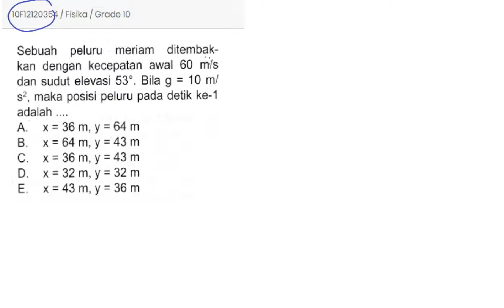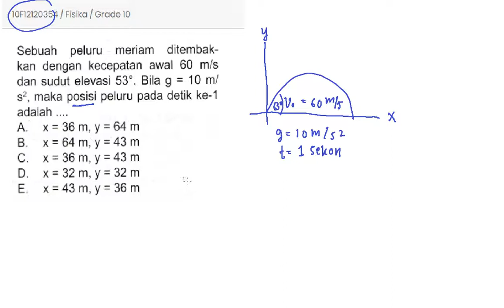Gerak Parabola - Fisika Kelas X - Ruang Siswa Education - Pembahasan 10F12120354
Pembahasan Soal Fisika tentang Gerak Parabola

Terimakasih
Salam,

Ruang Siswa Education